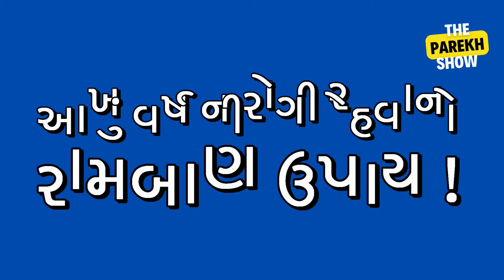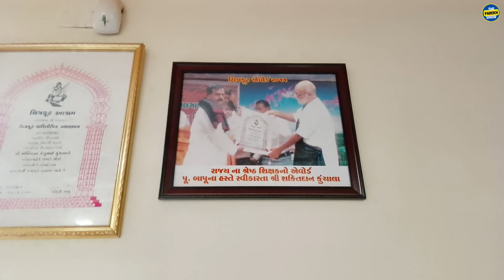ચૈત્ર માસમાં એવું શું કરીએ કે જેનાથી આખું વર્ષ નિરોગી રહી શકાય? ft. શ્રી શક્તિદાન ગઢવી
આખું વર્ષ નિરોગી રહેવાનો રામબાણ ઉપાય

મિત્રો, ઉનાળામાં અને ખાસ કરીને ચૈત્ર માસમાં એવું શું કરીએ કે જેનાથી આખું વર્ષ નિરોગી રહી શકાય? આ સંદર્ભે અનુભવજન્ય વાતો આજના વિડીયોમાં જાણીએ વાળુકડ કેન્દ્રવર્તી શાળાના વિદ્યાર્થીપ્રિય શિક્ષક શ્રી શક્તિદાન ગઢવી પાસેથી.